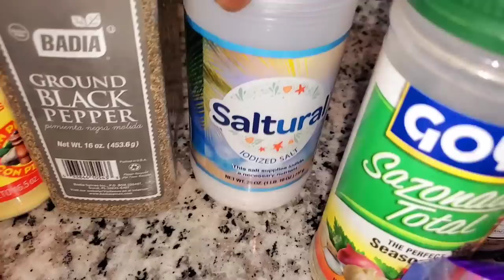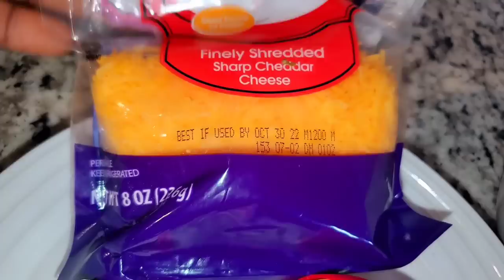Maïs a la Bonne femme men recette la byen fasil